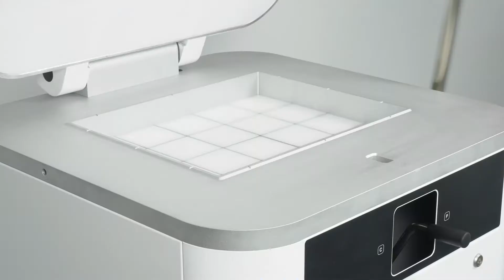Ручная разделительная прямоугольная ванна | VITELLA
Машина с механическим приводом. Все функции прессования, разрезания и очистки ножей доступны посредством рычагов.